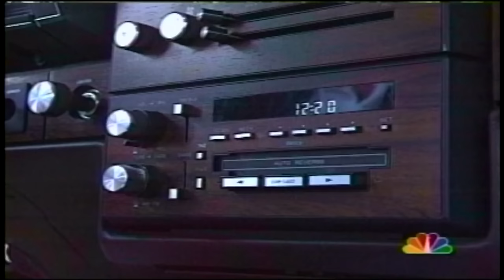Korean Businesses Targeted During LA Riots | NBC Nightly News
In archival NBC News footage, Diana Koricke reports on Koreans targeted during the 1992 riots, in part because of the light sentencing a South Korean store owner received after fatally shooting a teenaged black girl.